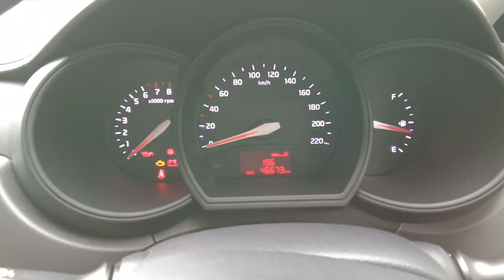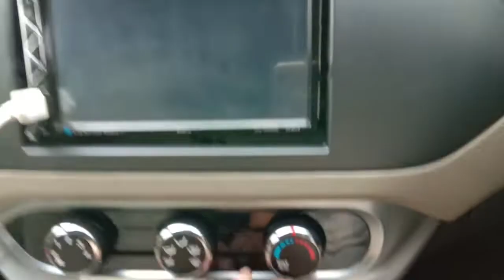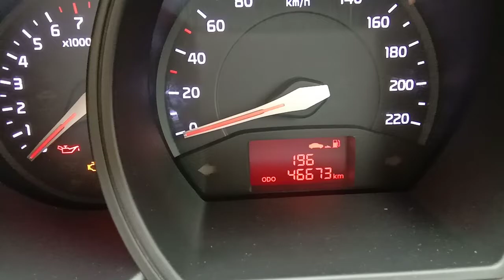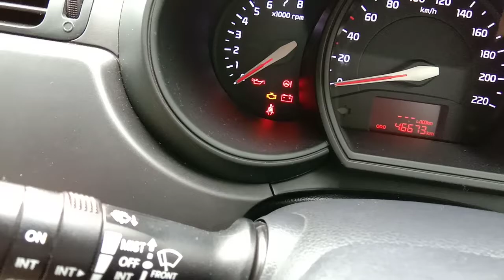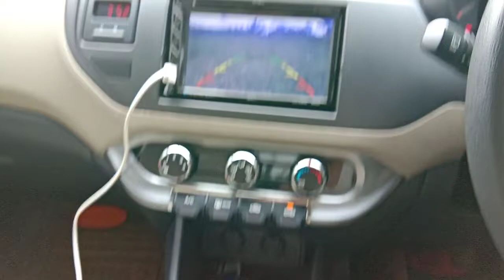ALL NEW KIA RIO HATCHBACK }{ ADA YANG MASIH PENASARAN DENGAN MOBIL INI?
Review kia rio 2012, mobil murah tapi bukan kaleng kaleng,,  nyaman dan bernuansa eropa

Terimakasih